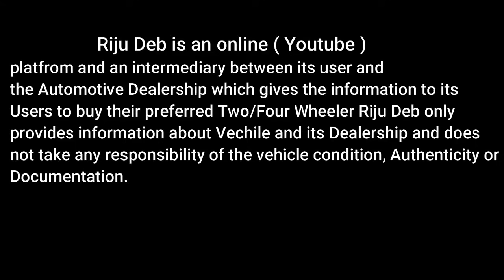Second Hand Cars For Sale In Nagaon Moon Motors / Second Hand Car Market Assam 2023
MOON MOTORS

Dhing Road, Nagaon, Assam

Assam